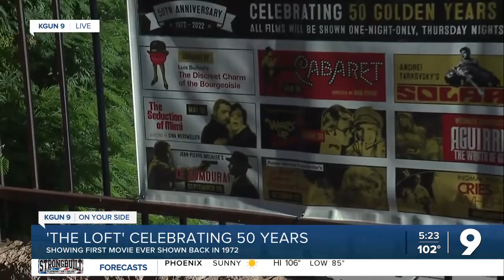The Loft celebrates 50 years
Loft staff says the entire reason the cinema is still open following the pandemic was due to support from its audience.